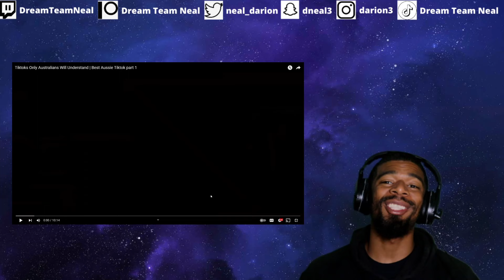AMERICAN REACTS TO Tiktoks Only Australians Will Understand | Best Aussie Tiktok PART 1